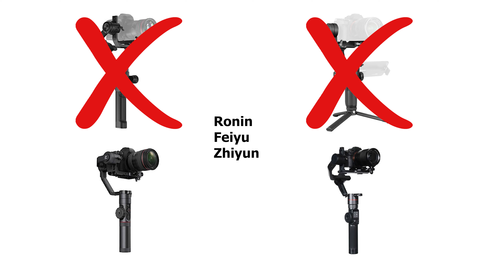stabilisateur pour sony FDR AX700 DS1 Beholder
gimbal camescope ax 700 fdr
usefull for sony FDR-AX100 too